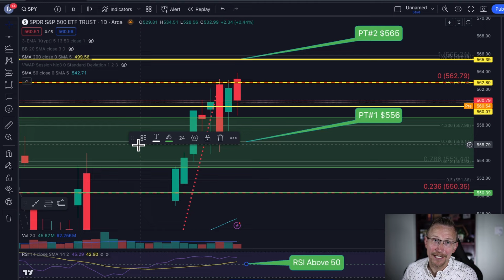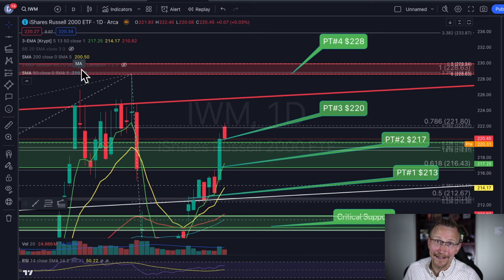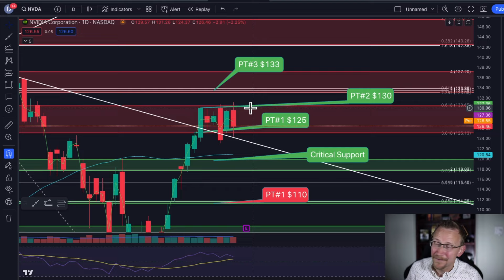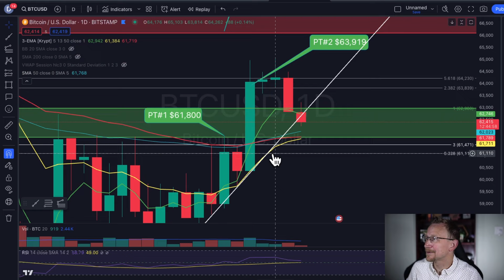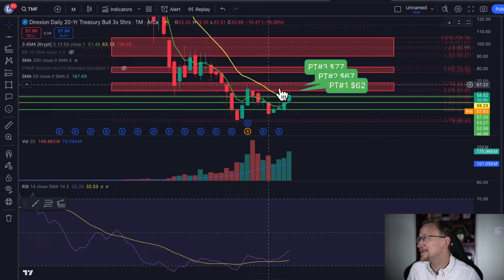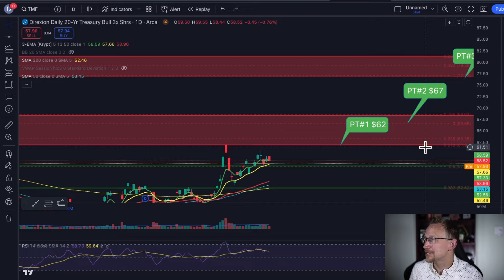**CRITICAL UPDATE** Market Analysis * NVDA Stock & TMF Price Prediction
The videos features Dr. Stock, an educator, analyzing various market charts and providing insights on the technical perspectives of different stocks. Here's a summary:

Dr. Stock emphasizes the importance of monitoring charts to understand market trends, particularly in the context of significant tech earnings announcements from Microsoft, Apple, Meta, and Amazon. He analyzes several major indexes and stocks:

1. **SPY**: Currently above the 5 and 13 EMA but at a critical juncture. It is forming a descending broadening wedge pattern. Breaking above the top trend line would be bullish, while breaking below the 50 EMA could signal further selling.

2. **QQQ**: Resides in a bear channel. Needs to break above the 50 SMA and EMA to turn bullish. A failure to break could lead to further selling.

3. **IWM**: In an ascending triangle pattern. A retest of resistance at 224-226 could be bullish, while breaking below support could lead to a sell-off.

4. **Bitcoin**: In a bullish channel, currently supported by the 13 EMA. Resistance lies around 70,000. Breaking this could be bullish, while falling below support levels could signal further decline.

5. **Tesla**: In a near-term bull channel, facing resistance around 235-238 based on Fibonacci retracement levels. The Federal Reserve's rate decisions could impact its movement.

6. **Nvidia**: In limbo ahead of tech earnings. Support at around 106 and resistance at 116. Microsoft's earnings could influence Nvidia's direction.

7. **Microsoft**: In a bull channel. Its earnings report could significantly impact the market. Positive earnings could be bullish, while negative results could lead to further selling.

Dr. Stock also discusses potential market reactions to Federal Reserve announcements and other external factors.